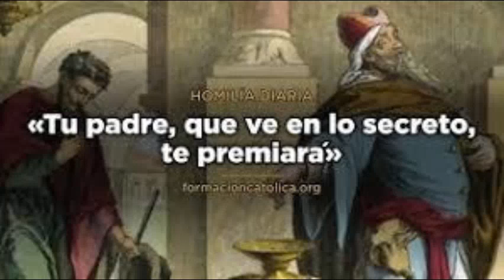LITURGIA DE LAS HORAS HORA NONA Maria Reina de la Paz Miercoles 16 de junio de 2021